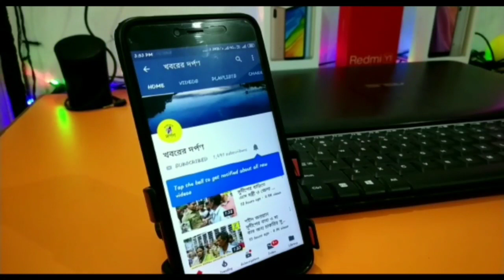পলাশীপাডা কেন্দ্রের তৃণমূল প্রার্থীর সমর্থনে বঙ্গজননী বাহিনীর মিছিলে মহিলাদের ভির দেখুন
পলাশীপাডা কেন্দ্রের তৃণমূল প্রার্থী ডঃ মানিক ভট্টাচার্যের সমর্থনে বঙ্গজননী বাহিনীর মিছিল করল ।